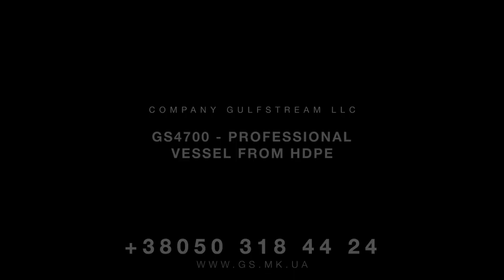Подарунок! Перші три покупці отримають...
Proper Boats - Безпечний моторний човен з поліетилену HDPE з самоотлівним кокпітом для жорстких умов експлуатації.
10 років гарантії на корпус!
Не потребує шпаклювання, фарбування, не піддається корозії та руйнуванню, не вимагає обслуговування.
Замовляй зараз! ☻  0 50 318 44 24

Технічні характеристики:
Довжина  4,77 м
Ширина  2,12 м
Висота борту на міделі  0,94 м
Осадка (максимальне навантаження)  0,32 м
Корисне навантаження  600 кг
Екіпаж   6 осіб

Двигун підвісний  40 — 80 к.с.

New test professional series boats GS4700, GS7300  Company Gulfstream LLC
Proper Boats - Professional vessel from HDPE
Oleksandr Kushnyryov @hdpeboats_ua